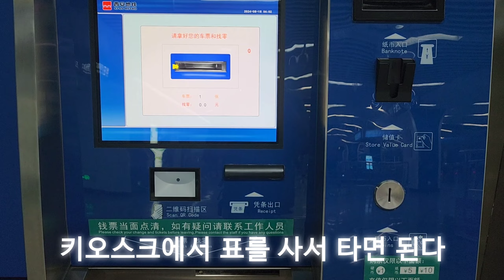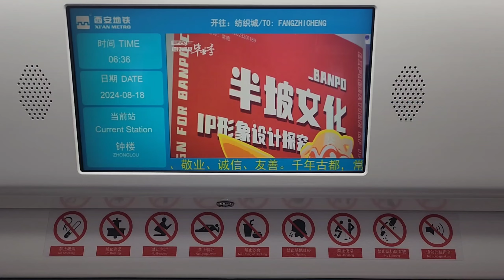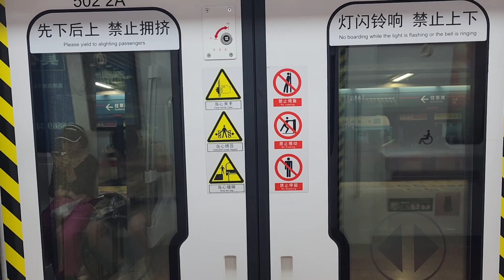중국 서안 새벽시장 1. 지하철 타고 찾아 가기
중국에서 처음으로 업로드한다. 점점 더 좋은 세상이 되가고 있다.

중국 고도 서안西安市에 새벽시장早市이 몇개 있다.

가장 이름 난 곳은 소남문 새벽시장小南门早市으로, 서안성장西安城墙 영녕문永宁门에 있다. 전통 재래시장으로 6시 30분부터 9시 30분까지 3시간 열린다.

다른 새벽 시장도 열리는 시간이 비슷하며 서안성장 출입문 근처에 있다.

모두 지하철역과 가깝다. 물론 역은 다르다.

내가 탄 지하철은 6시부터 운행을 시작했다. 종점역은 좀 일찍부터 운행을 시작하는 지, 바로 승차할 수 있었다.

역앞에 작은 전기차가 손님을 기다리고 있었다. 난 바이두띠투百渡地图 안내를 켜고 걸었다. 약 15분 느긋하게 걸어도 금새 도착했다.

서안성장西安城墙 새벽시장이 열리는 곳, 안쪽과 바깥쯕은 완전 다른 분위기였다.

어릴 적 오일장의 복잡함과 사람들 소리, 각종 식자재와 길거리 음식이 길을 메운다.

지하철 타기와 새벽시장 도착까지가 1편, 귀국 후 새벽시장 2편 시장풍경을 올릴 계획이다.